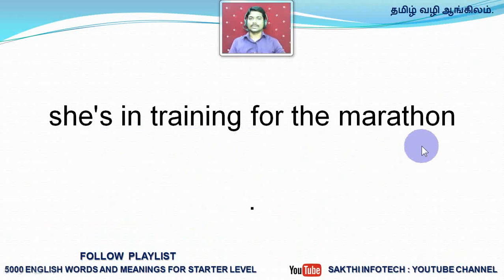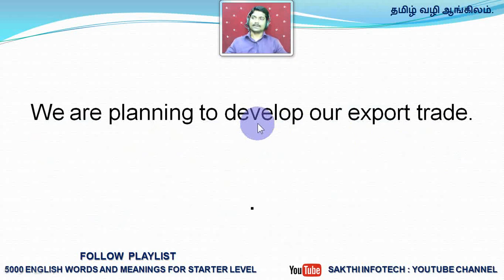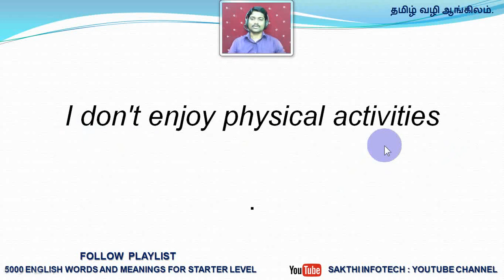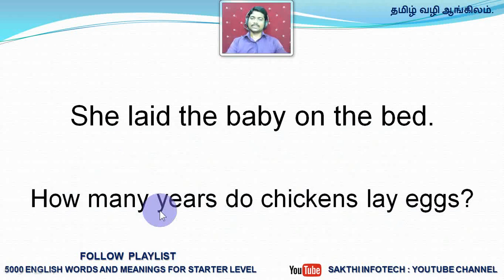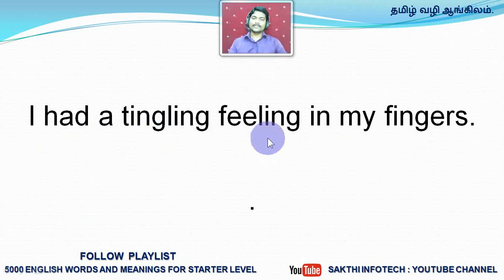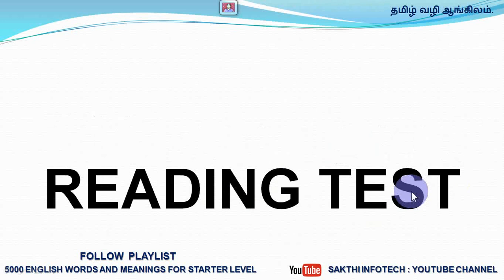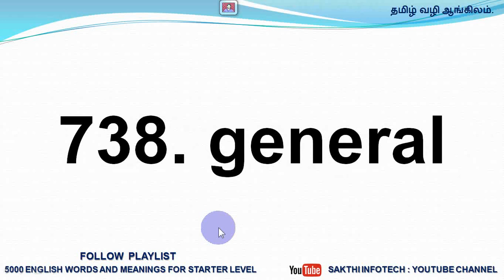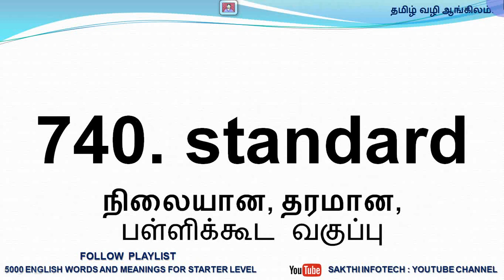Daily Use 5000 English Words and meanings in Tamil 74 | Spoken English in Tamil by SAKTHI INFOTECH